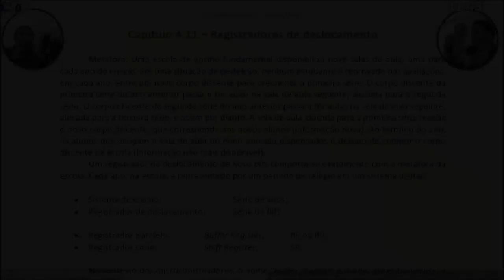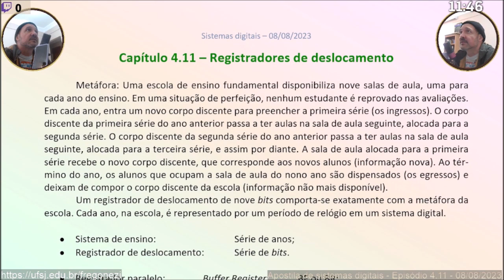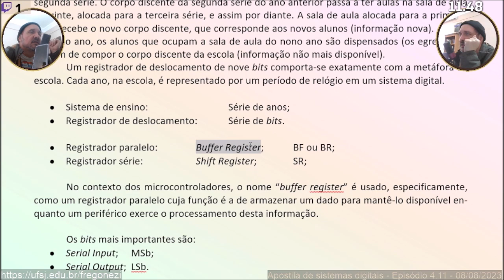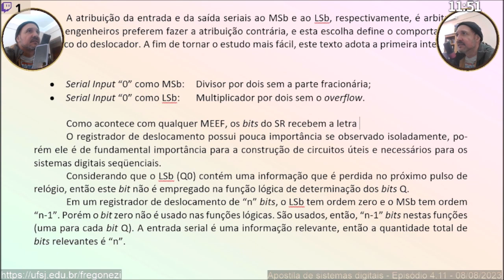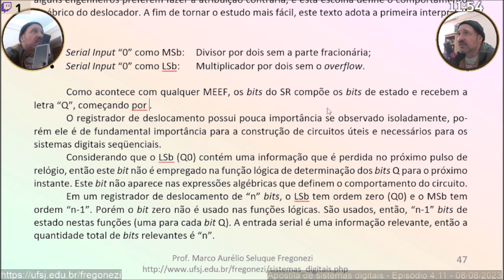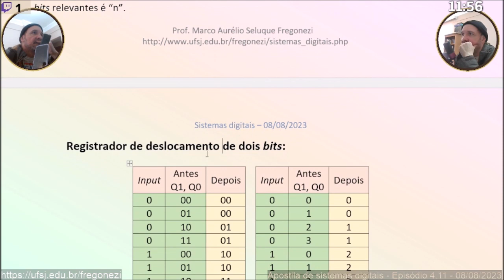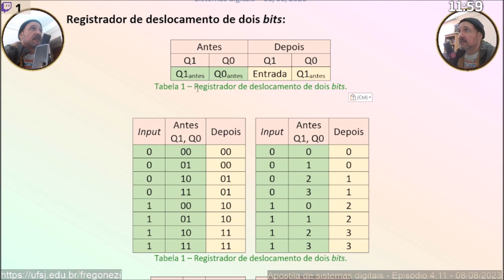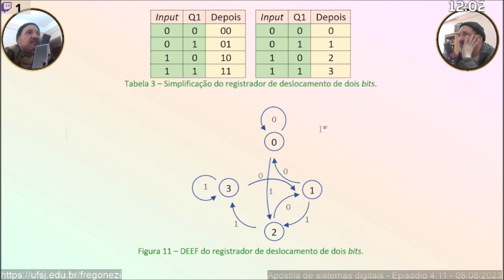Apostila de sistemas digitais - Episódio 4.11 - Registradores de deslocamento